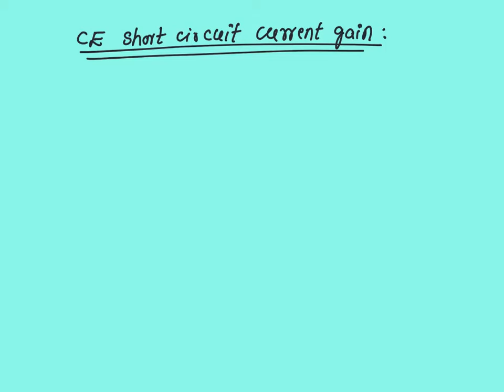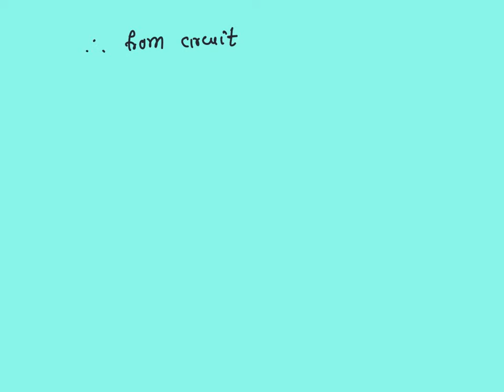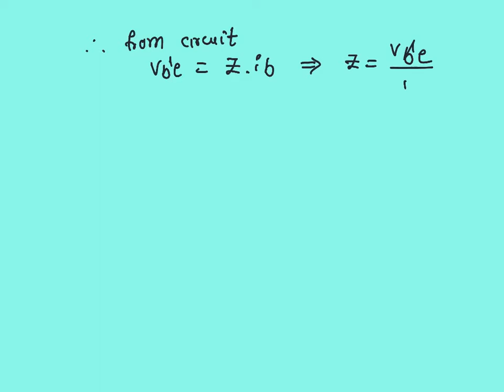High frequency transisitor circuits 1